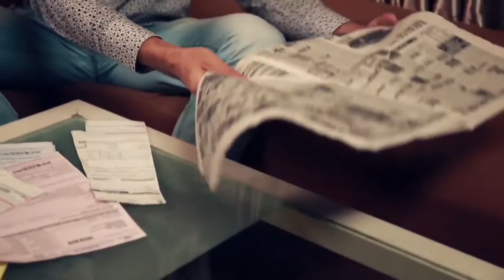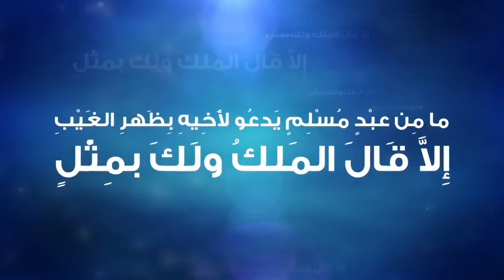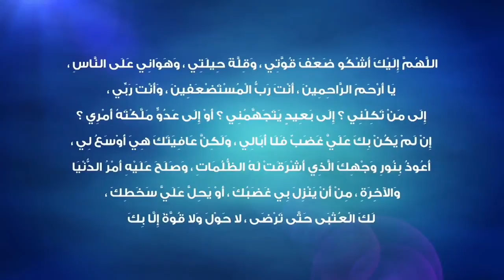‫الحبيب محمد السقاف - فاتبعوني 2 - كلنا له حاجات...